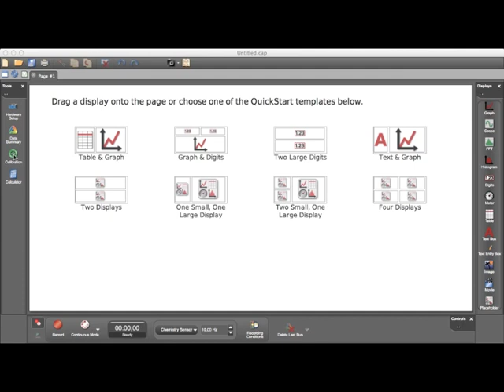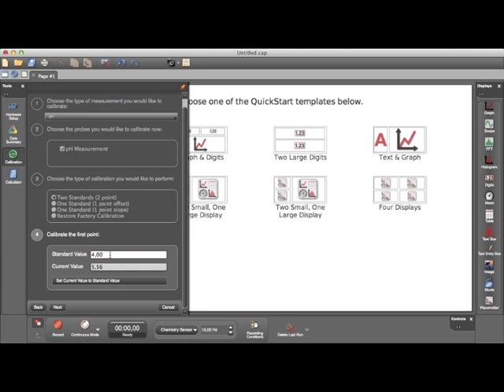Kalibrering av Pascos pH-mätare